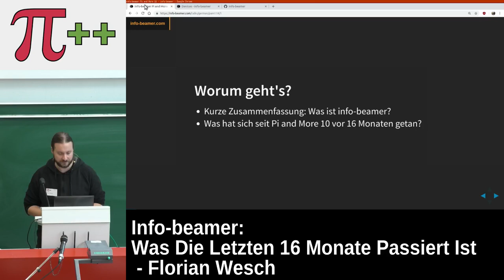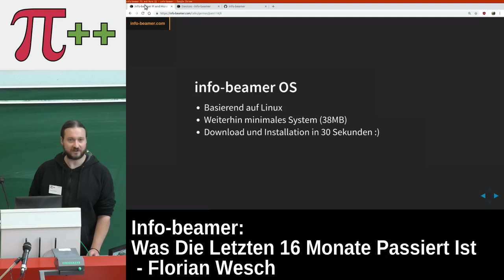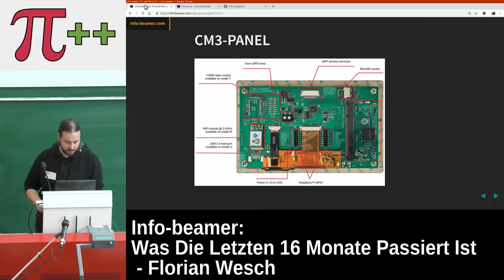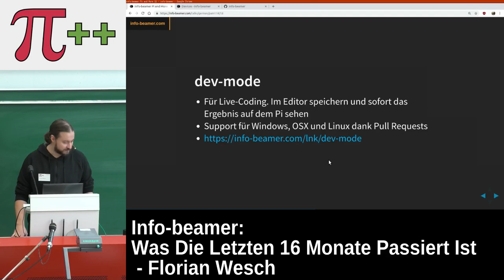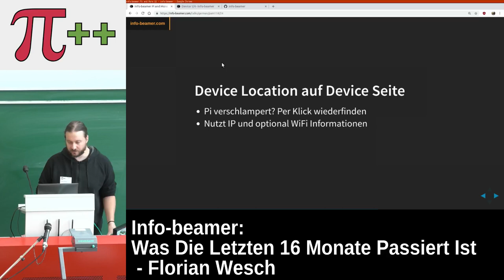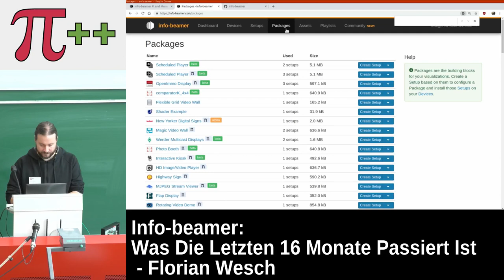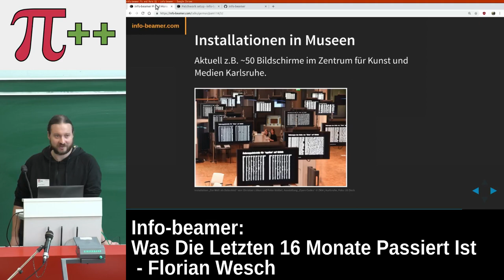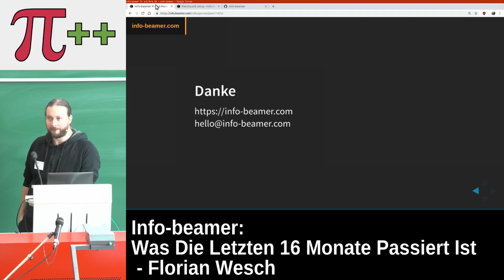info beamer - The last 16 months – Pi and More 11 [in German]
Vortrag von Florian Wesch bei Pi and More 11 - Uni Trier - 3. November 2018

info-beamer ist ein Digital Signage (aka Bildschirme zeigen automatisch irgendwelche Informationen/Werbung/sonstiges an) Service. Gestartet hat das als ein Spaßprojekt. Inzwischen mache ich das Vollzeit. Ich will ein wenig erzählen, woran ich die letzen 16 Monate gearbeitet habe: info-beamer hat eine ganze Reihe weiterer netter Features bekommen die ziemlich einzigartig für den Pi und generell Digital Signage sind. Ich plane ein paar der Projekte und Feature vorstellen und live zu zeigen. Wer generell ein Idee davon bekommen will, was info-beamer ist, dem kann ich den Vortrag auf der Pi and More 10 nahelegen